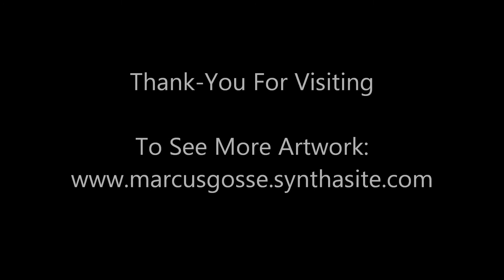Marcus Gosse-Newfoundland Art (1999-2013)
Newfoundland Artwork Created In Newfoundland and Abroad